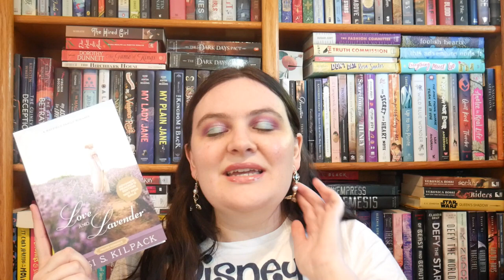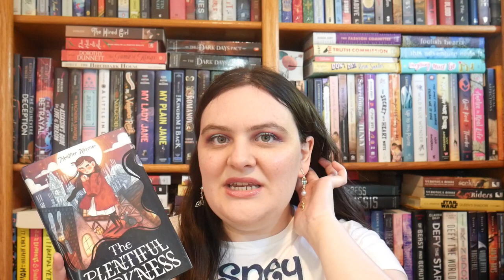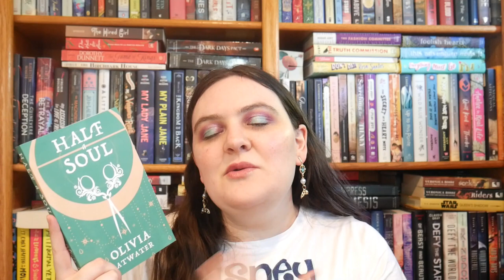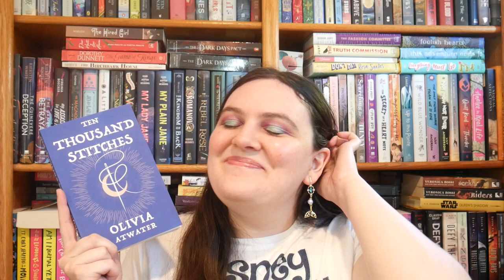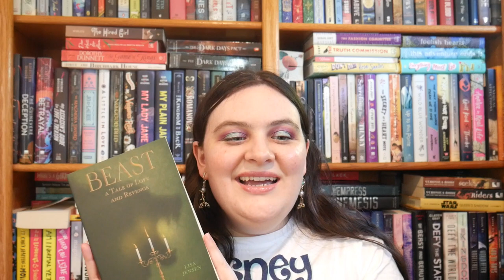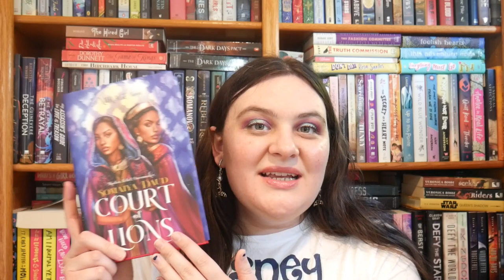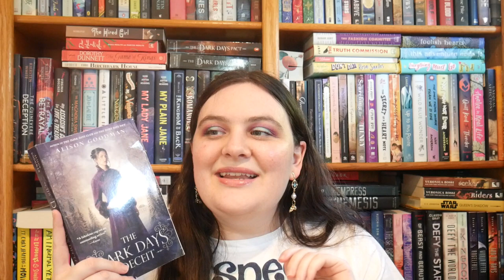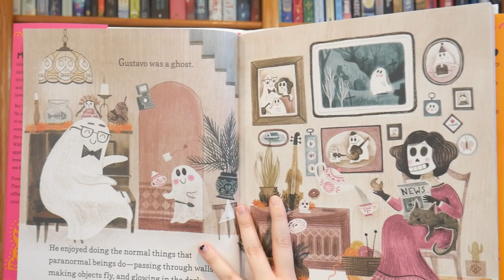October 2021 Wrap Up Part 1 || Lots of Favorites! [CC]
*Info on Islamophobia worldwide, including Uyghurs in China - petitions, places to donate, etc

Thread of GoFundMes for Black women and trans folks plus other places to donate

Shout out to Kazen @ Always Doing for introducing me to the "Reasons" summary shortcut via Romancelandia

--Content Warnings--
Love and Lavender: Grief, child abandonment, ableism, possible animal abandonment
The Plentiful Darkness: Grief, loss of child, homelessness
Half a Soul: Grief, workhouses, poverty, illness, emotional abuse, child labor
Ten Thousand Stitches: References to abuse
A Properly Unhaunted Place: Grief
Meryton Vignettes: Fatphobic language, plus:
-Mistress of Longbourn: Grief, loss of child
-To Do Her Duty: Grief, death in childbirth
-He Had It Coming: Domestic abuse, miscarriage
Beast: A Tale of Love and Revenge: Rape, grief, attempted suicide
Court of Lions: Grief, colonization, references to torture
The Dark Days Deceit: Grief, violence, murder, references to: sexual assault, miscarriage, infertility
The Last Namsara: Grief, slavery, animal death, abuse